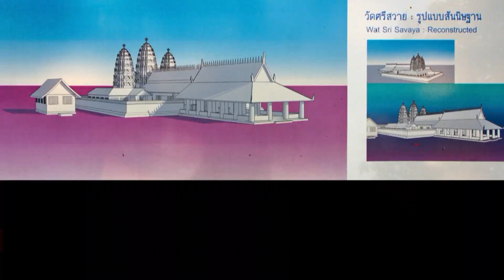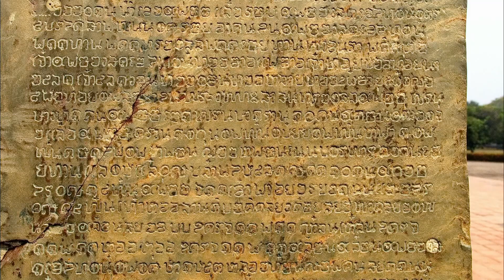Thailand (3) Phitsanulok, Sukothai, Lampang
Na Phimai rijden we door een ruig natuurgebied naar Phitsulanok, waar we op de fiets het Historische Park van Sukothai verkennen.
In Lampang bezoeken we een bijzonder leuke Thaise avondmarkt en een bijzondere tempel.